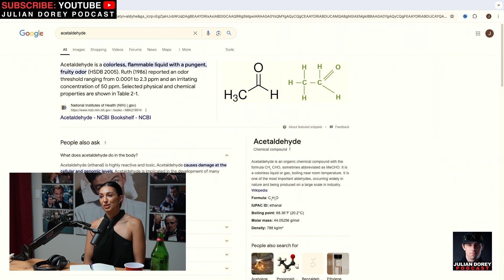Top Neuroscientist: "Do NOT Take this Before Bed" | Louisa Nicola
Julian Dorey Podcast Episode 230 - Louisa Nicola